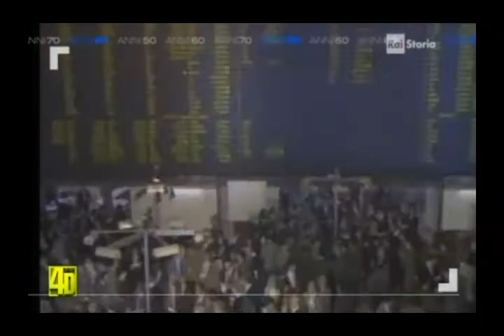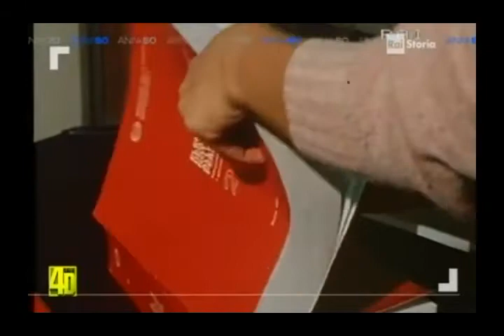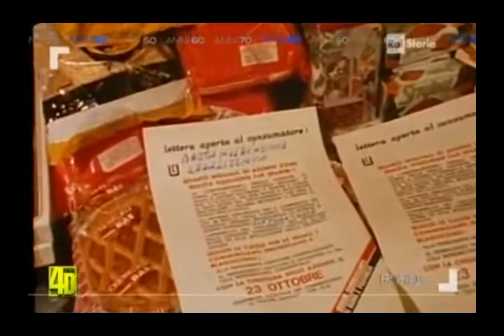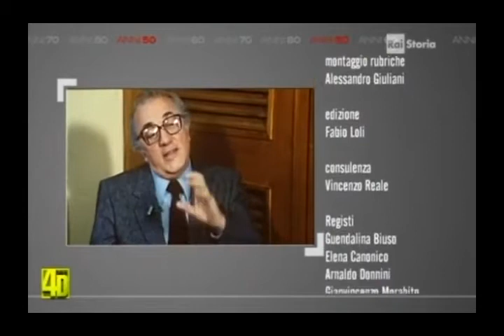Il Colore dei Soldi - Gli anni 80 e il debito pubblico